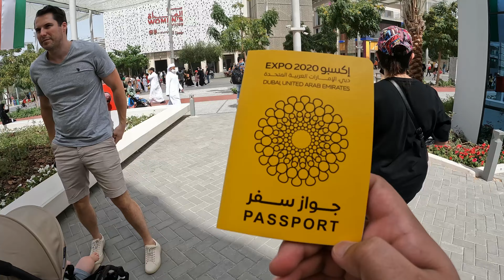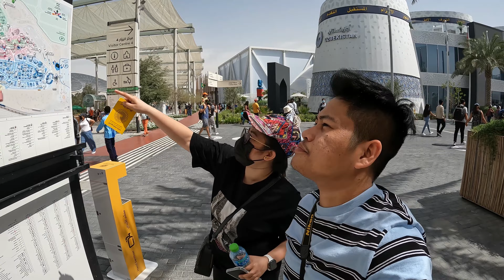Dubai Expo 2020 experience in 4k